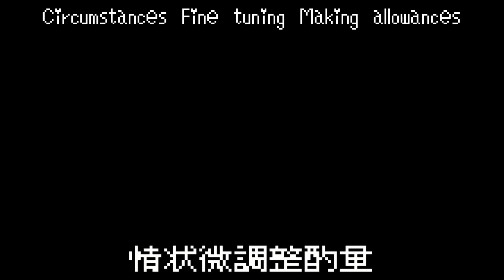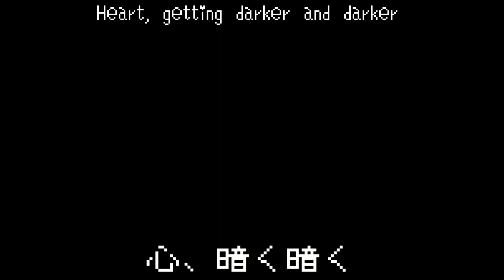【UTAU】 トウテツ 【Nairu Kyoukine VCV】(Subs. Eng & Spa)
This was a very weird song to translate, but for whatever reason I felt that I had to try and understand what it meant
Well maybe I'm very wrong in my interpretation but at least I tried my best
I decided to translate word for word because I think it makes more sense that way, so I'm sorry if it's a mess...

Original: Hatsune Miku
Vocal: Nairu Kyoukine ReFresh
English translation: Naruru
UST: sm32517955

Spanish translation:

Deplorable Mal formado Perdedores
Impaciencia Espécimen Demolición
Respuesta Interrupción Respuesta
Apostador Fracaso Fracaso

Barato Mal formado Transitorio
Harmonía Privado Audiencia
Buenas noticias Obituario Buenas noticias
Cabeza,  hechizo inmovilizador Hechizo inmovilizador

Resultado Cita de pasión Espectaculo

Deterioro Sufrimiento Tristeza

Canción popular Observando Crimen político

Idiotez Descomposición Extraño sentimiento

Actitud Mal formado Dispersado
Materia gris Descomposición Degeneración
Respuesta Interrupción Respuesta
Pólvora Fallar Fallar

Conexión Sin contenidos Documento
Corrección Privado Innovación
Reconocimiento público Injusto Public acknowledgment
Corazón, alegrías y tristezas Alegrías y tristezas

Elogio Belleza funcional Falta de harmonía

Calamidad Sucesivamente Nuevo

Aún Herida Herido

Estupefacto Justicia equivocada Intenciones de uno

Herida fatal, cuerpo, común, dolor
Difuminar, desgarrando, mandando, con miedo
Sin resistencia, corazón, común, depresión
Desigualdad, leyendo, escribiendo, efecto secundario

Sin talento Sin talento
Absolutamente
Oscuridad Oscuridad

Error de tiro Detección Fraternización
Exhibición Fabricación Crimen intelectual
Convulsión Herida Herido
Voladura Justicia equivocada Lombriz

Mucha gente, historia, común, distribución
Injusticia, desgarrando, ostentación, acción
Ganando por defecto, "Justicia", común, melancolía
Desigualidad, leyendo, escribiendo,
Maníaco

Circunstancias Buena afinación Haciendo concesiones
Bajo tono Ausencia Obstinencia
Activo Pasivo Activo
Cada Comparación Comparación

Síntomas Sin contenidos Documento
Aflicción Privado Completamente limpio
Hospitalidad Desgracia Inhospitalidad
Corazón, oscureciéndose Oscureciéndose